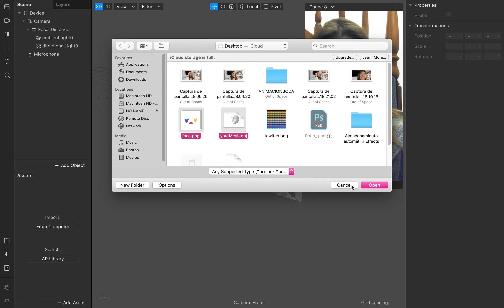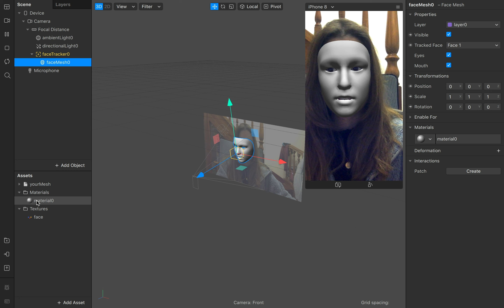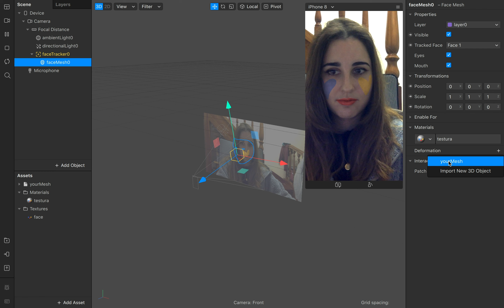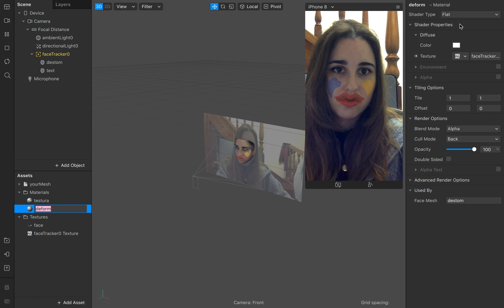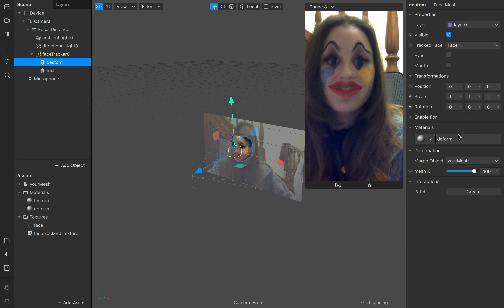COMBINAR Face deform + Face mesh (Spark Ar)